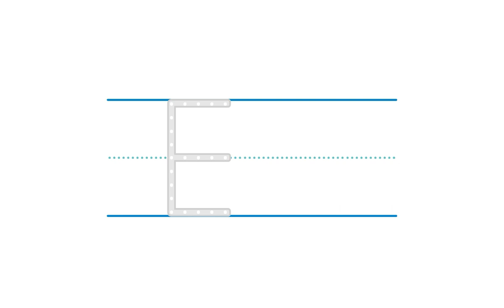Alphabet Tracing: Ee